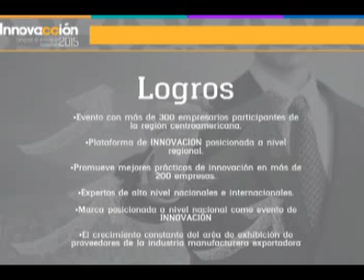INNOVACCION 2015, herramientas para innovar en su negocio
¿Qué son tendencias en el uso de aditivitos y fortificantes alimenticios?, ¿Conoce qué es shopper deal, home and beauty edition?, ¿Sabe cómo innovar en su empresa?, estos y otros temas forman parte de las conferencias que se impartirán en el evento INNOVACCION 2015, organizado por 5 Comisiones del Sector de Manufacturas de AGEXPORT.

Carmen de Solares, Directora de la Comisión de Cosméticos de AGEXPORT, y la Coordinadora de la Comisión de Alimentos, Jennifer Mendoza, brindaron detalles en el programa Guate Exporta de Radio Nuevo Mundo, del pasado 13 de mayo,  sobre INNOVACCION, una plataforma para la innovación en diferentes modelos de negocio.

Lo invitamos a que sintonice todos los miércoles el programa Guate Exporta a las 8: 30 hrs. en Radio Nuevo Mundo 96.1 FM. o visite el sitio web